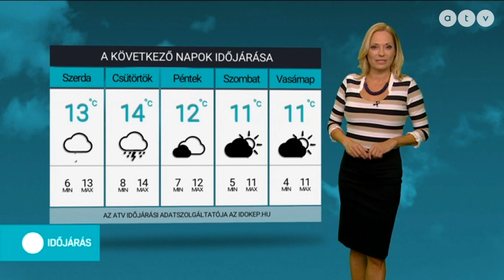ATV időjárás-jelentés 2019.11.19.